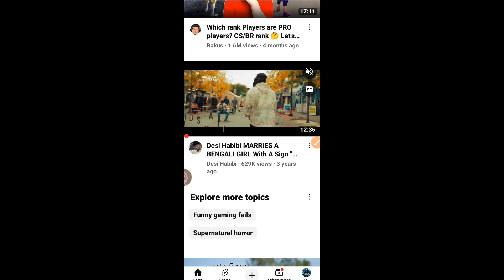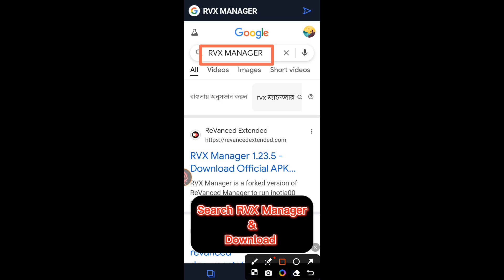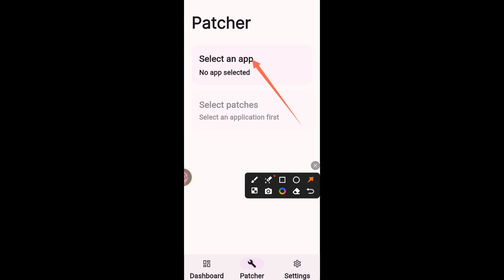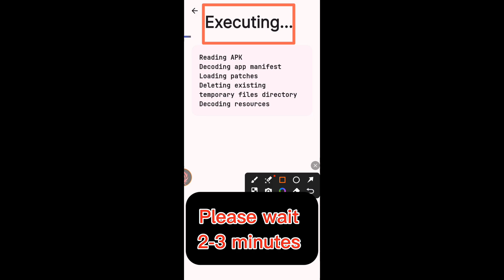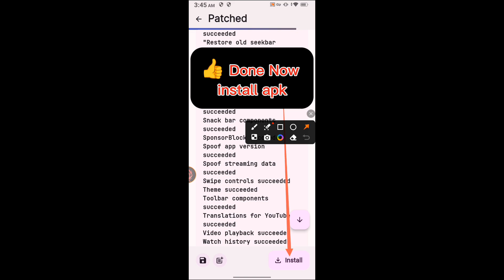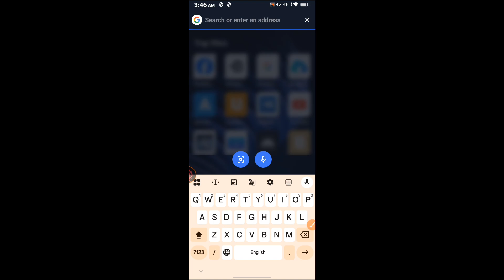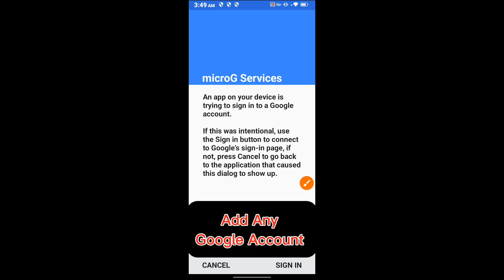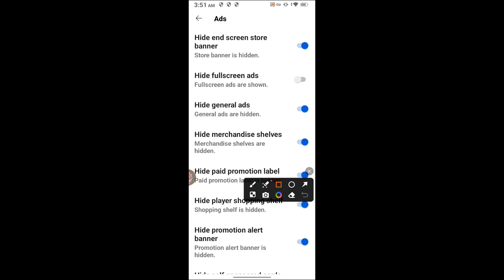How to mod YouTube APP Using RVX Manager & Mt manager. YouTube premium, MT manager, RVX MANAGER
In this video, I’ll show you how to mod YouTube Premium using RVX Manager — fully working in 2025! This method allows you to enjoy ad-free videos, background play, sponsorblock, and more without paying for the official subscription.

What You’ll Learn:

How to install RVX Manager

How to patch and mod YouTube

Using MT Manager (if needed)

Enjoying YouTube Premium features for free

Tools Used:

RVX Manager

YouTube APK : Version 19.47.53 Must important

MT Manager (optional)

(Link gulo ekhane dibi – RVX, YouTube Mod, MT Manager etc.)